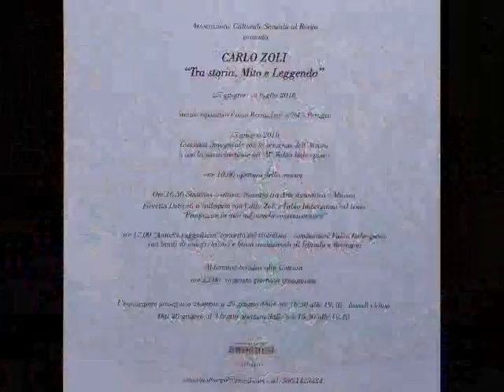Carlo Zoli - Sansalù al Borgo - 25-06-2016 / 03-07-2016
L' associazione culturale Sansalù al Borgo presenta Carlo Zoli,  "Tra storia, mito,e  leggenda" dal 25 giugno 2016 al 3 luglio 2016, in Corso Bersaglieri 84, Perugia.